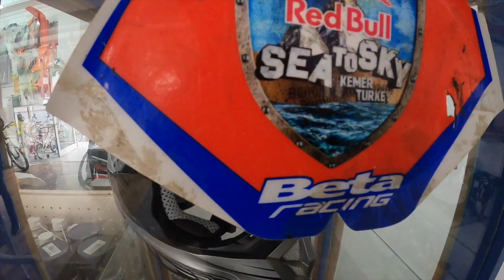Эндуро-Рай ЗИМОЙ ? ЭТО Турция!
Продолжаем знакомить Вас с Лучшими локациями Планета Земля для ЭНДУРО !
Турция это не только ВСЕВКЛЮЧЕНО ) но И ВСЕВЭНДУРО ! -)
Наш Репортер Юрий Кашин отправился в Турцию что бы убедиться - проверить и все узнать, сколько стоит прокатиться  по следам гонки Sea to Sky 2020 | Hard Enduro
Так же в видео мы познакомим Вас с Организатором гонки и гидом Эрханом ( вот его телефон если кто захочет так же погонять по Следам гонки Sea to Sky 2020) Инстаграмм @Jarvissignaturetours_seatosky
Если Вам понравилось видео и Юра Кашин как репортер ВСЕВЭНДУРО напишите об этом !

ЛУЧШИЙ МАГАЗИН ДЛЯ ЭНДУРИСТА
У парней огромный выбор Запчастей- Экипировки - Мотоциклов !
настоящий РАЙ ДЛЯ ЭНДУРИСТА!
Пользуйся на здоровье БРАТ!
ВСЕГДА РАДЫ ПОМОЧЬ И ОТВЕТИТЬ НА ЛЮБОЙ ВОПРОС !
Ведущие канала
Павел Бернацкий ( НЕ Бородатый )
Спасибо нашему батюшки по Дизайну !